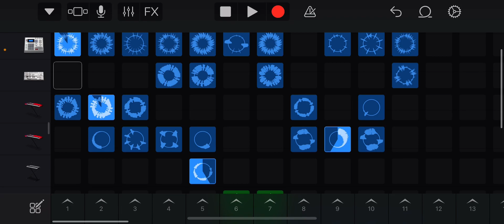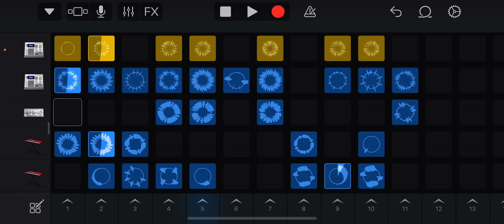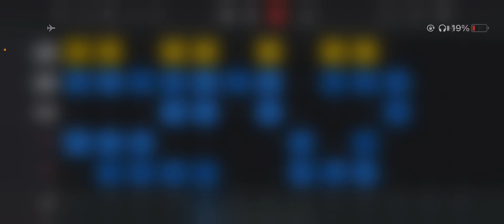Egg fields 2.0 (egg OST)